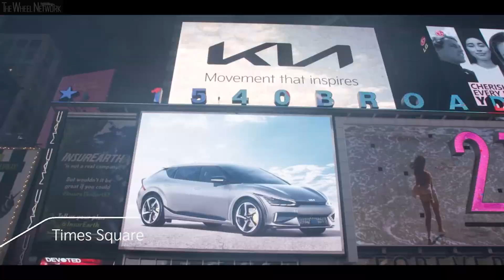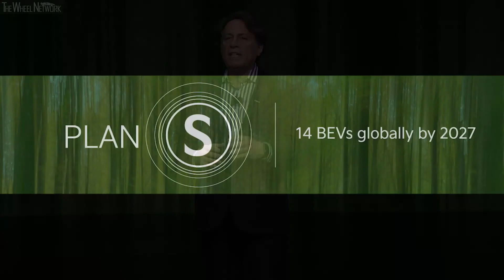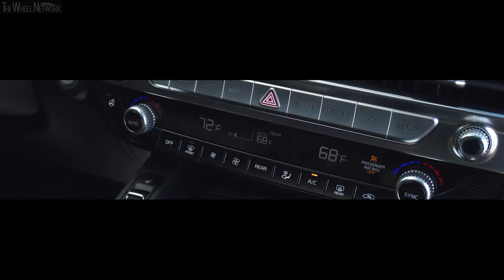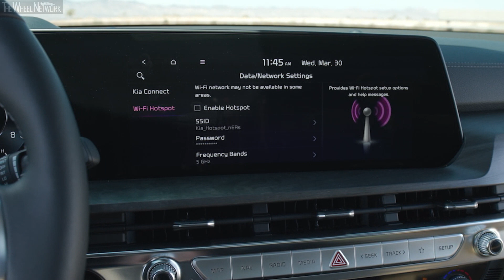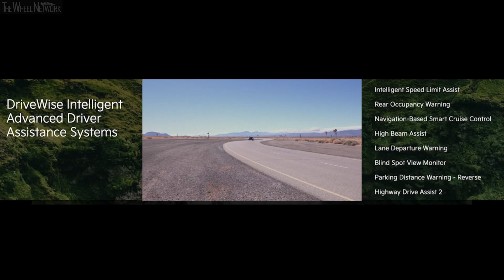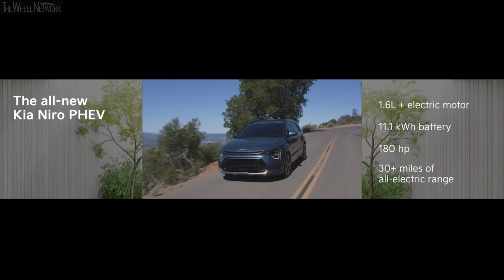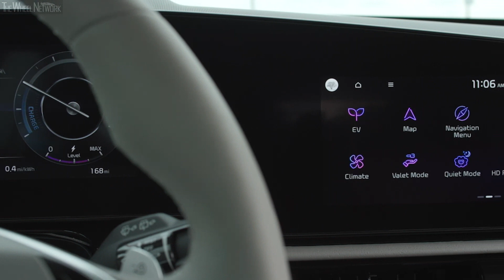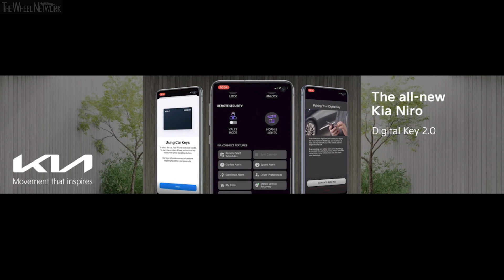2023 Kia Telluride and Niro Reveal at the 2022 NYIAS – Press Conference